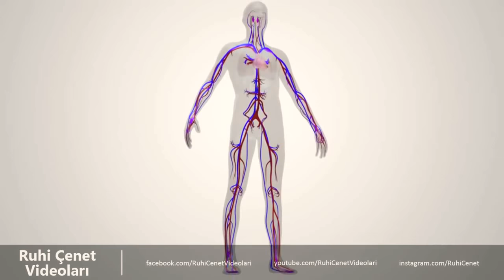Astronot Olmak... To Be Astronaut...